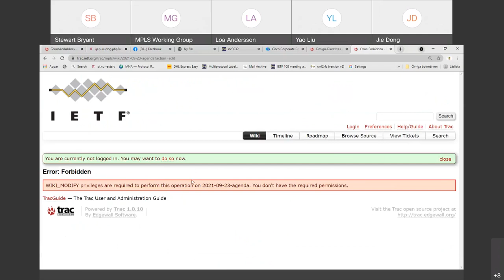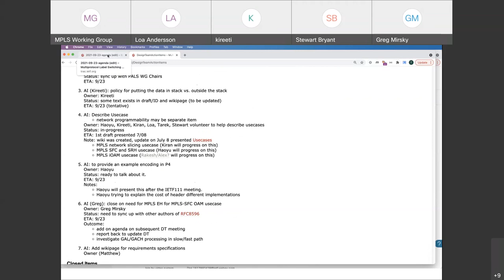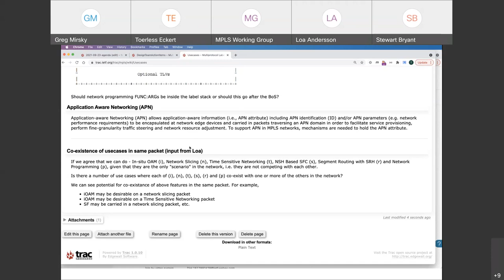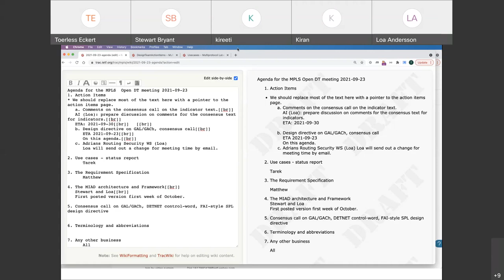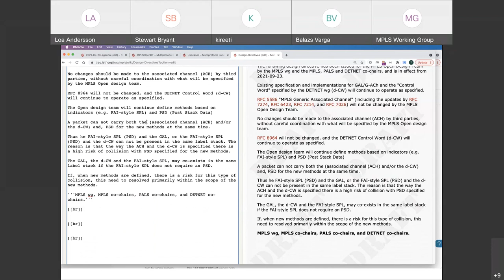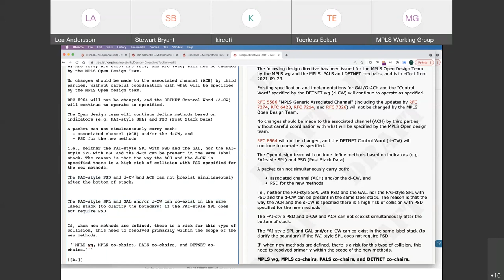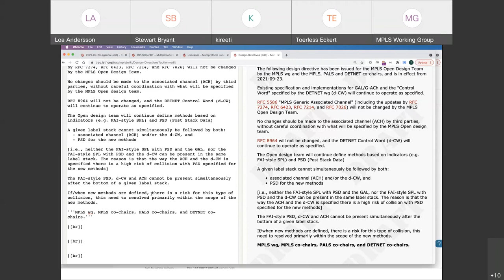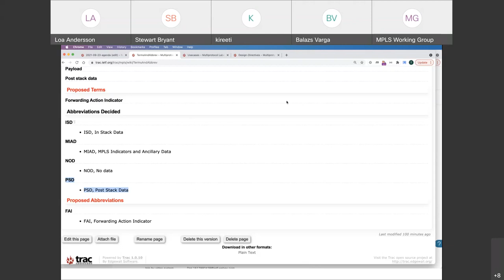MPLS WG Interim Meeting, 2021-09-23